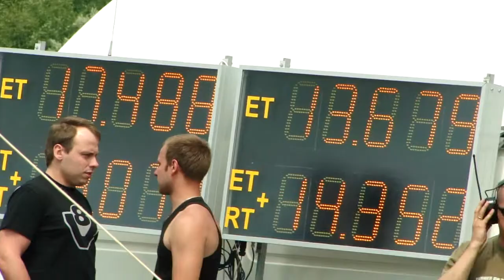vagracing 2014 lanos n/a vs audi turbo quattro